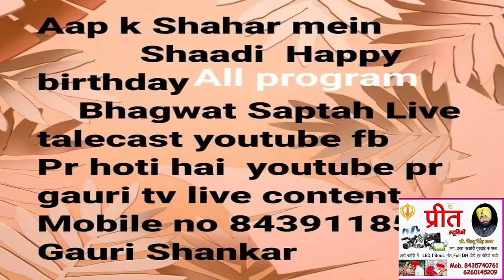Swaroop Singh Pannu Family 14.02.2022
Sri Guru Nanak Phoolbagh Gurdwara To Vrandavan Garden [ Gwalior ]  Shaadi

Gauri Tv Live / Cont... 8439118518 / 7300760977 All Program